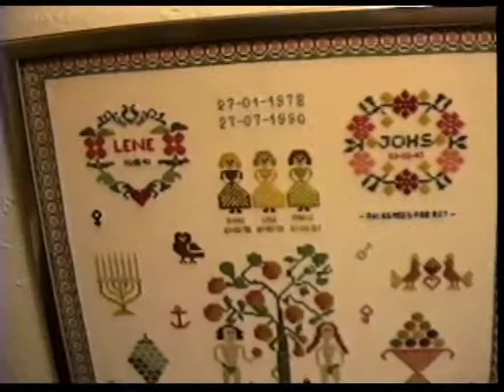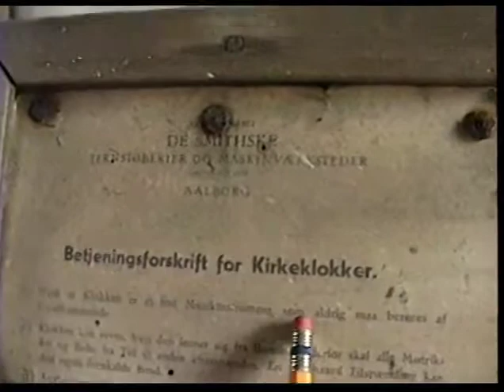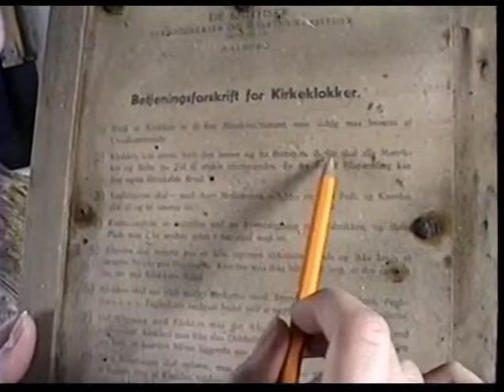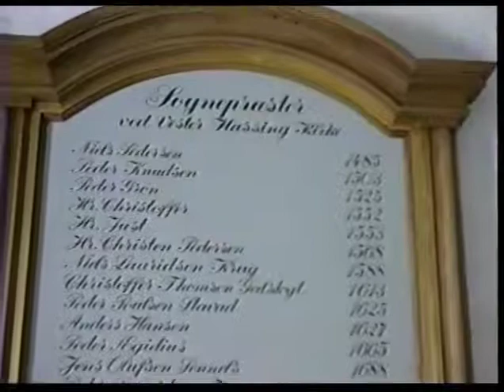DK 1993 1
1993 trip. Kolding, vester hassing, Mutti, VH church